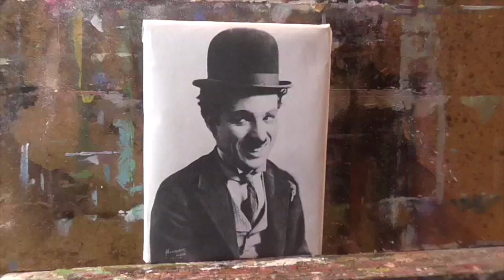Charlie Chaplin timelapse version OIL PAINTING DEMO Pop Art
Experimenting with Pop Art Styling and using a traced underdrawing.
My favorite part is the rip in his jacket's arm is kind of funny.
This video is also uploaded in regular speed motion if interested here is the link to LONG version

WIN 'Charlie Chaplin" 6x8 inch Oil on Panel AUCTION

WIN current paintings being auctioned off at peterchorao eBay profile page see all items